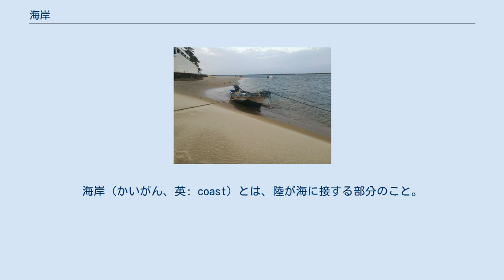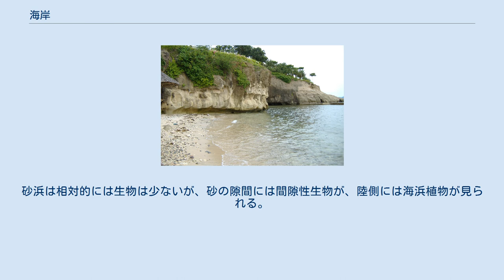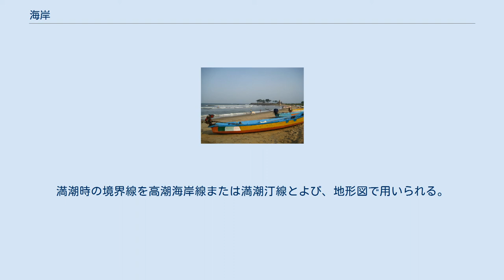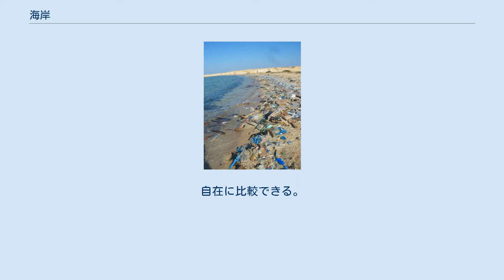海岸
海岸（かいがん、英: coast）とは、陸が海に接する部分のこと。
 海辺（うみべ）、渚・沚（なぎさ）、汀（みぎわ）、水際（みずぎわ・すいさい）などともいう。
 海岸は海により形成された陸地部分を指すが、古くは「渚」（なぎさ・みぎわ）、「汀」（みぎわ）、「海辺」（うみべ）といった呼称が一般的であった。
「みぎわ」は水際を由来とし、中国漢字の水際を意味する渚や汀がその読みに充てられたと考えられている。
 分類法はいくつもあり、その材質で「砂浜」「磯浜」などと分類する方法や、成因によって「沈水海岸」「離水海岸」などと分類する方法などがある。
 海岸と生物の関係について焦点を当てると、様々な海岸の中でも岩礁性の海岸（磯）が特に生物が豊富である。
砂浜は相対的には生物は少ないが、砂の隙間には間隙性生物が、陸側には海浜植物が見られる。
 陸と海との境界の「線」は海岸線という。
潮位との関連で「高潮海岸線」「低潮海岸線」の2種類があり、地形図には高潮海岸線が、海図には低潮海岸線が使われる。
 様々な分類法がある。
 ひとつは、海岸の材質によって、「砂浜」「磯浜（磯）」などと分類する方法がある。
 砂浜とは砂でできた海岸である。
「磯」や「磯浜」と呼ばれるのは、岩礁性の海岸である。
 また、海岸の地形をその成因によって分類し、沈水海岸と離水海岸に分けることもできる。
沈水海岸とは地盤沈降によるもの、離水海岸とは海底隆起によるもの。
 海面の変化に影響されないものを「中性海岸」と分類する。
デルタ海岸や干潟、珊瑚礁などがこれに分類される。
 地形によって分類することも可能である。
 他に人工的に生みだされた海岸、例えば、埋立地の海岸、人工的に造成した海岸などを特に「人工海岸」と分類する。
 なお、海岸地帯の土地は満潮線・干潮線との関係に着目し、「潮上帯」「潮間帯」「潮下帯」に分類することも行われている。
 海岸にはたくさんの生物がすんでいるが、それらの生物は潮の満ち引き具合、海岸の底質（干潟・砂・岩礁）、食物の分布などに応じて細かくすみわけている。
岩礁の場合、水準によって岩の上に付着する生物が違うため、帯状分布が観察しやすい。
 海岸の生物の生息場所を表す方法のひとつとして、潮の満ち引きによる区分がある。
満潮時の海岸線を満潮線、干潮時の海岸線を干潮線とよび、海岸をその2つの線で区切ると以下3つの地帯ができる。
 陸と海との境界の「線」は海岸線（かいがんせん）と呼ばれる。
汀線（ていせん）ともいう。
 海面は潮汐とともに上下し、潮差の大きい地方では、1日のうちでも周期的に大きく変動する。
満潮時の境界線を高潮海岸線または満潮汀線とよび、地形図で用いられる。
干潮時の海岸線は低潮海岸線あるいは干潮汀線とよんで、海図に描かれる。
 海岸線は、波による侵食、堆積作用、地殻運動による隆起と沈降、海水準変化などによってその位置が変化しやすい。
 各国の海岸線の長さに関しては国の海岸線の長さ順リストという記事を立ててある。
自在に比較できる。
 なお、島嶼国家である日本は海岸線が長く、その合計は3万5000キロに達しており、アメリカ合衆国の1.5倍、中華人民共和国の2倍の海岸線を保有している。